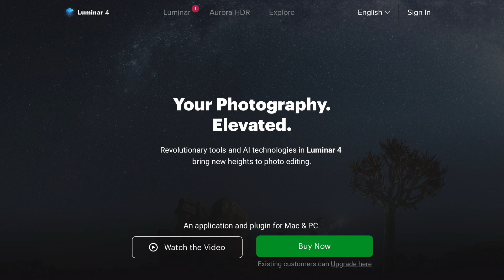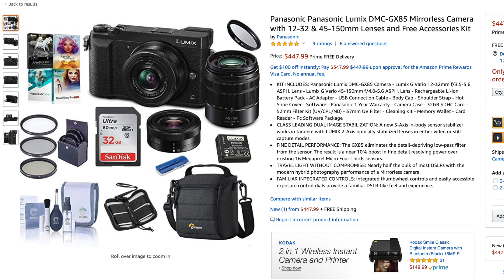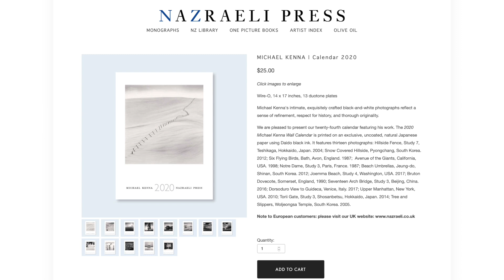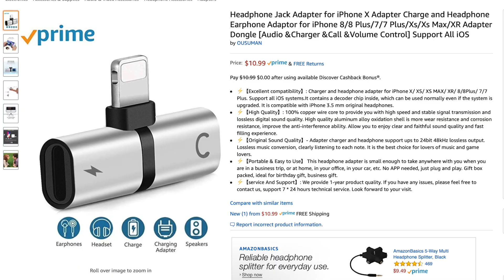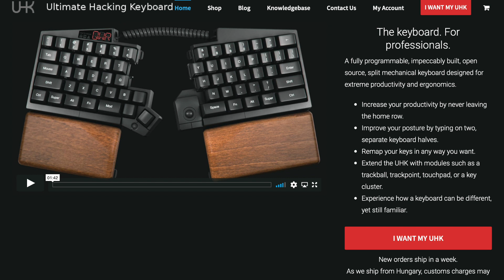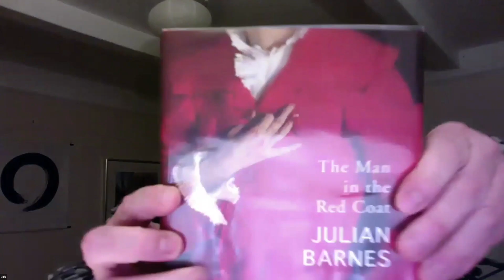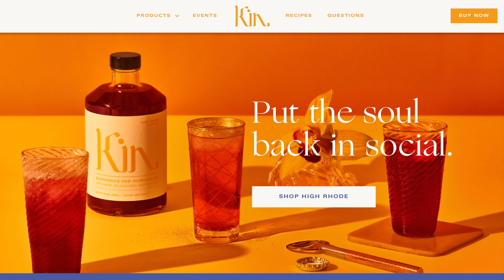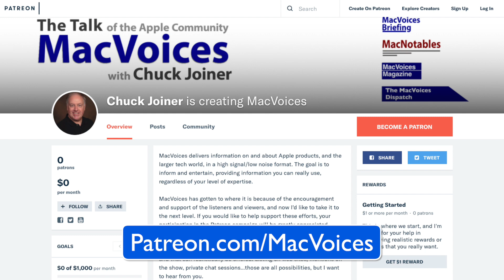MacVoices #19248: MacVoices Gift Guide #4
The MacVoices Gift Guide series for 2019 rolls on, this time with the panel of Kirk McElhearn, Brett Terpstra, Wally Cherwinski, and host Chuck Joiner. This series of picks strays from tech in spots, but always comes home to focus on things that plug and play.

Guests:

Wally Cherwinski is a Videographer based in Ottawa, Canada. Originally trained as a scientist, he spent a portion of his career in research and teaching at the University of Cambridge, England while doubling as a freelance photographer and writer. Later, he joined Canada's National Research Council and spent many years managing communications for the Canadian Space Program.

Kirk McElhearn writes about Macs, iPods, iTunes, books, music and more. He is a regular contributor to TidBITS, as well as several other web sites and magazines. He is co-host of The Next Track and The Committed podcast. You can follow him on Twitter, and visit his personal web site, Kirkville.

Brett Terpstra is a coder, writer and web developer. He works behind the scenes at blogs including Engadget, Joystiq and The Unofficial Apple Weblog. He also writes for The Unofficial Apple Weblog, and contributes to Macworld. Brett develops Marked for Mac and recently co-authored “60 Mountain Lion Tips” with David Sparks for the iBookstore. He discusses all things “nerd” on his podcasts, Systematic and Overtired.You can find Brett as “ttscoff” on Twitter, and at his website, brettterpstra.com.

Links:

Kirk McElhearn’s picks

BTHVN 2020 - Beethoven The New Complete Edition

[MICHAEL KENNA | Calendar 2020 — Nazraeli Press

Graf von Faber-Castell Intuition Platino Pencil  (Kirk’s is pernambuco)

Julian Barnes - The Man in the Red Coat

Brett Terpstra’s picks

Remington HC4250 Shortcut Pro

Ultimate Hacking Keyboard

Bravus Brewing

Kin Euphorics

Wally Cherwinski’s picks

Luminar 4

Silicone Keyboard cover

MagSafe adapter

iOS headphone adapter

TMO Deals

iMazing 2

Tribble Christmas tree ornament

Tabletop light box

Chuck Joiner’s picks

Panasonic Lumix DMC-GX85 4K Wi-Fi Digital Camera bundle

Elgato 4k Cam Link

Amazon Basics Hard Drive Case

ORICO 2.5 USB 3 External Hard Drive Enclosure Casing for 2.5 inch 7mm/9.5mm SATA HDD SSD

Audible